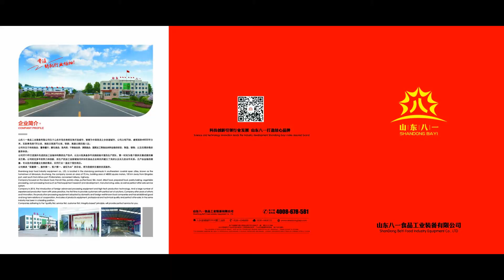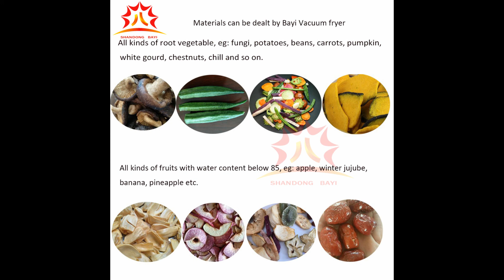Vacuum low temperature frying machine